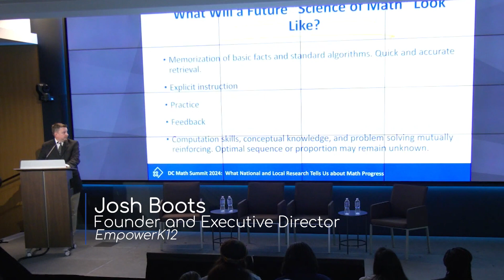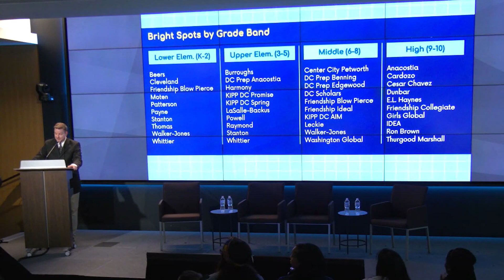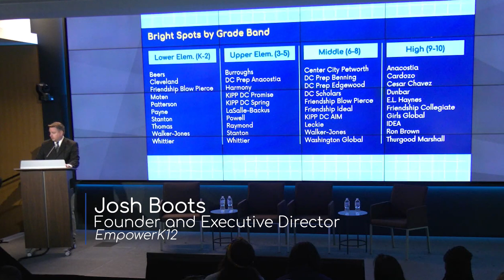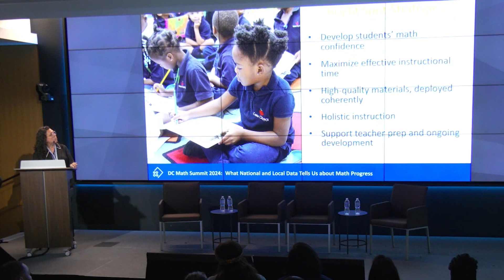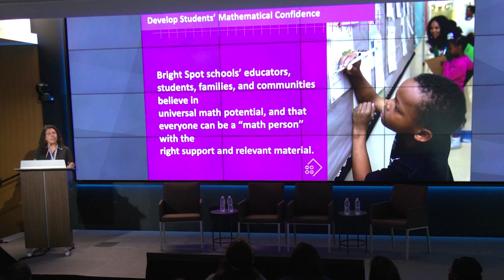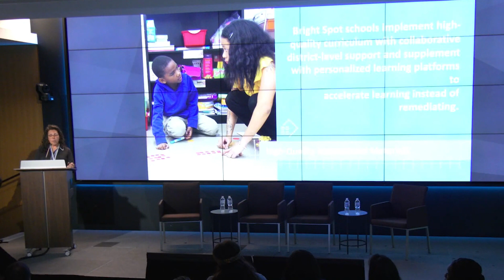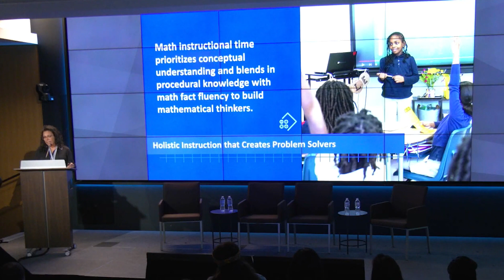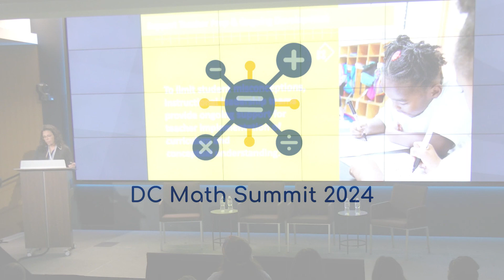DC Math Summit | Introducing DC's Math Bright Spot Schools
Introducing DC's Math Bright Spot Schools with Josh Boots and Dara Zeehandelaar Shaw at the 2024 DC Math Summit.

Learn more about the 2024 DC Math Summit and access professional development materials